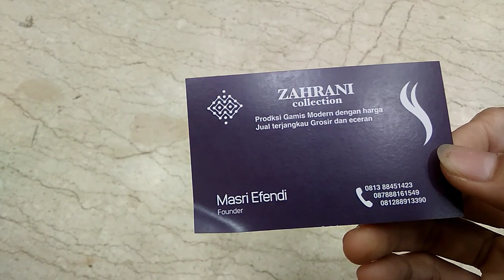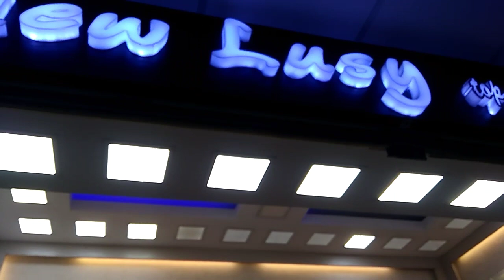KUMPULAN DRESS TERBARU TERMURAH DI CENTRAL TANAH ABANG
Kumpulan dress terbaru termurah di central tanah abang sekaligus mau rekomendasikan untuk kalian nih keris terbaru dan termurah di Central Tanah Abang Kalian juga bisa bisnis jual lagi atau jualan baju dress yang murah-murah guys dan kece kece nih di Central Tanah Abang apalagi mendekati tahun baru terus deket sama bulan puasa Oke Guys contoh terus sampai habis jangan lupa juga untuk like comment dan subscribe Oke terima kasih wassalamu'alaikum...